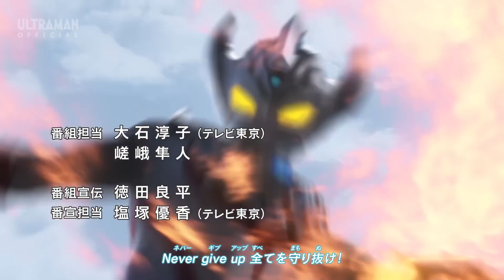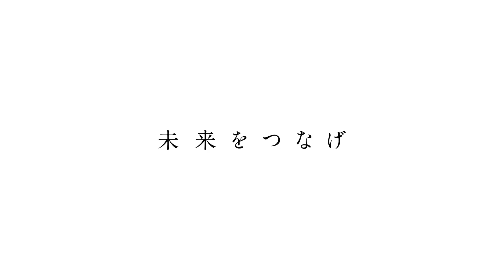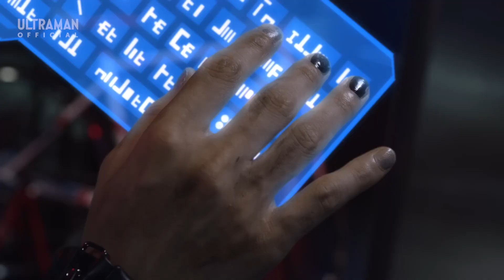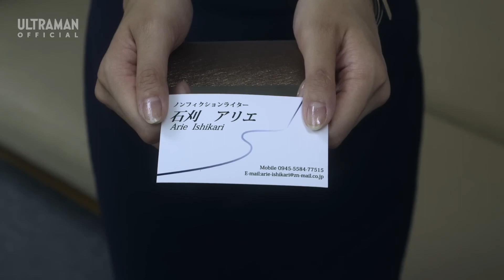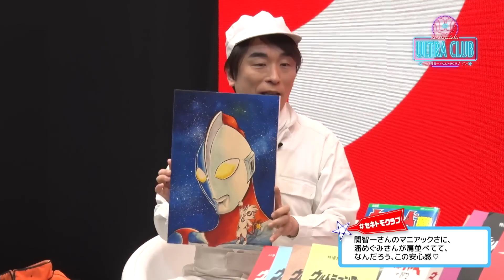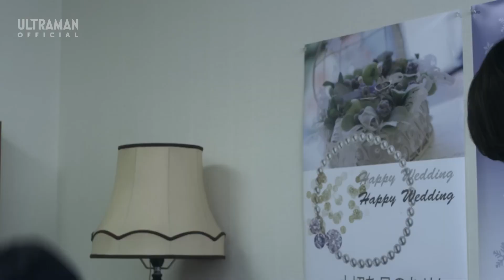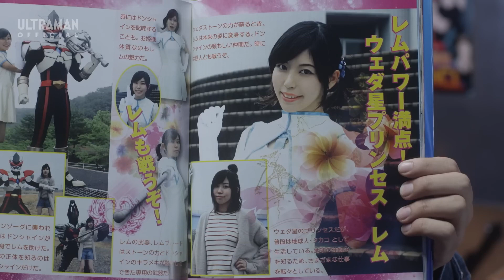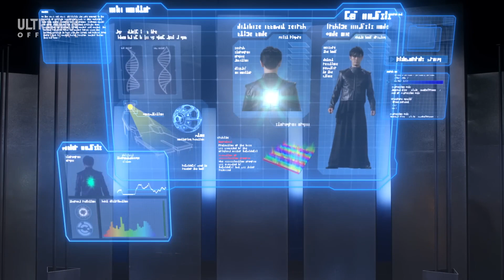ULTRAMAN NEW GENERATION STARS EP15 "Shape of the Heart: Nebula House Invasion" (PREMIERE!!!!)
ウルトラマン ニュージェネレーション スターズ』第15話「ココロのカタチ　奪われた星雲荘」

STORY
Does highly developed artificial intelligence possess a soul? Let's contemplate this profound question through the actions of the AI character REM, as depicted in Ultraman Geed.